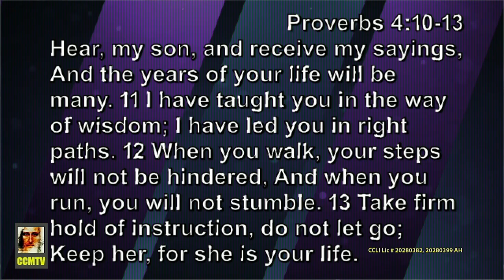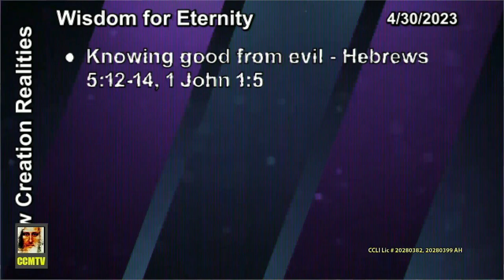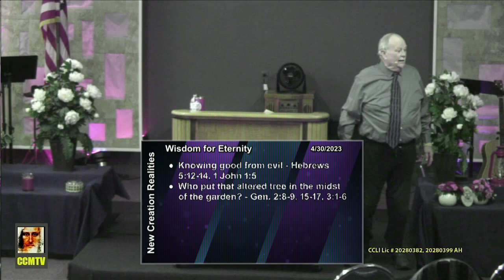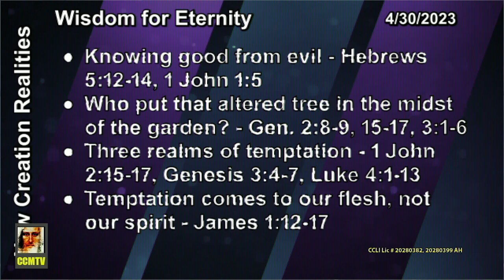Wisdom for Eternity